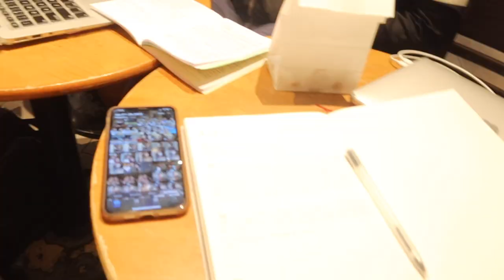finals ?! Week in my Life pt.1 | Nicole Joslin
HAHAHA I'm not in college, but my UP org-mates are, so we studied together one day. I hope you guys enjoy this vlog! The other half will be posted this Friday!!

YESSTYLE
"NICOLE JOSLIN" for a discount

FAQ:

how often do you post? --- every week  :)
Thematic songs

1. Music by Taylor Noelle - Be Around
2. Music by HÜM - Home (feat. Devyn Sawyer)
3. Music by Ori Rose - Casey
4. Music by andreas owens - speaking with my chest
5. Music by Noah Guy - HARD KNOCK LULLABY
6. Music by The Scalawag - Touch
7. Music by Legit Smitty - Fun
8. Music by Newschool Vintage - See Your Eyes
9. Music by Kissmykas - My Broken Trumpet
10. Music by Mikie Jae - Lay your Head on my heart
11. Music by cameron lane - Don't Tell Me
12. Music by serin oh - valenbisi
13. Music by Bow Promise - Bisous
14. Music by Jhm - good grades
15. Music by Ping Pong Club - Venetian Blinds
16. Music by Christine Nguyen - Better Days
17. Music by A$H. - The Love Song